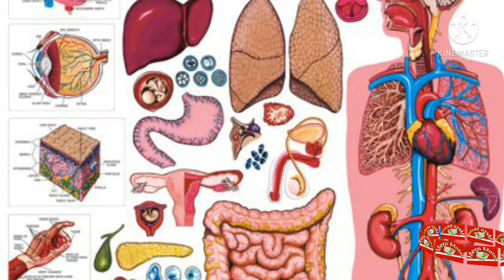ناف پڑنا دھرن پڑنا منٹوں میں علاج